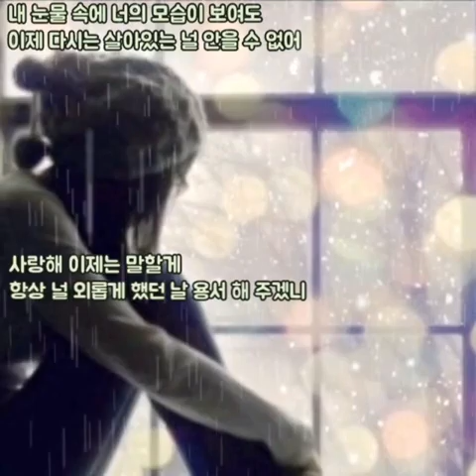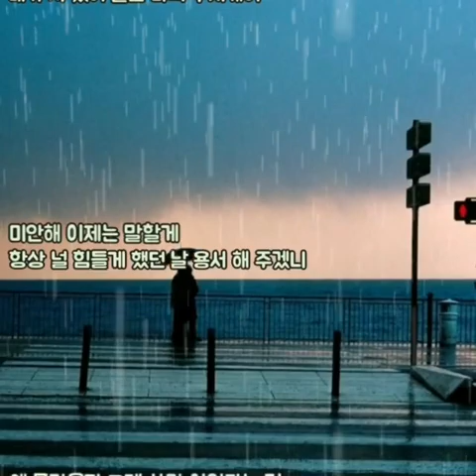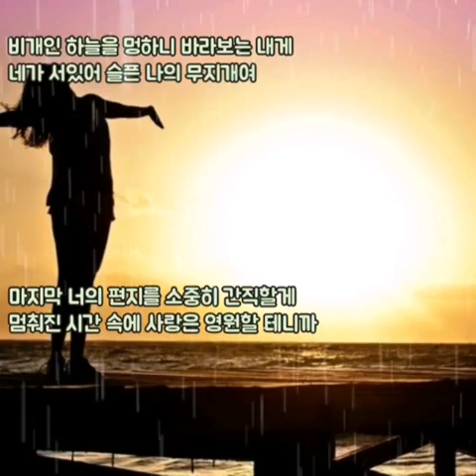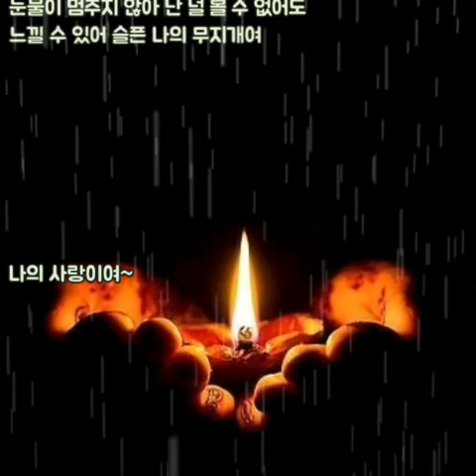글렌⭐아르쿠스의 눈물(가사첨부)